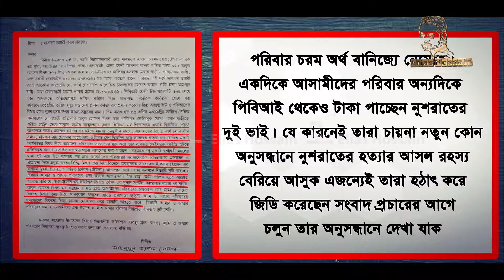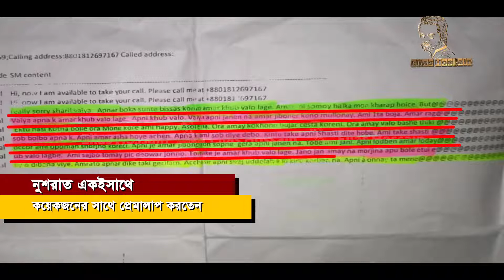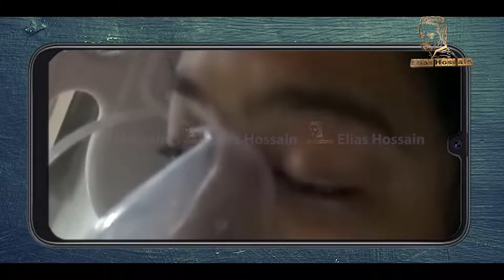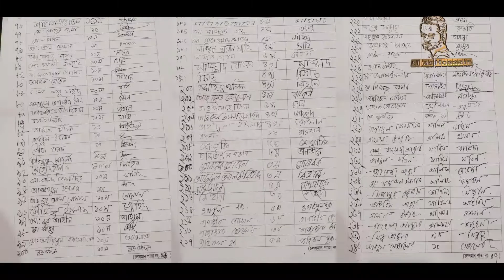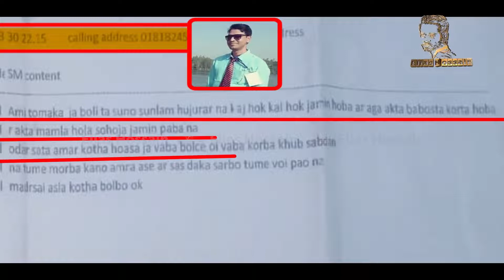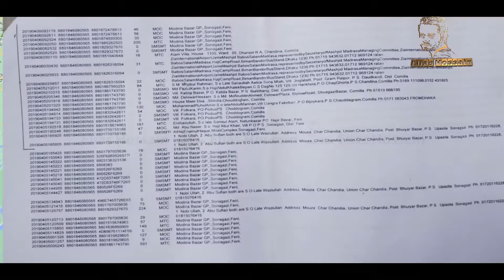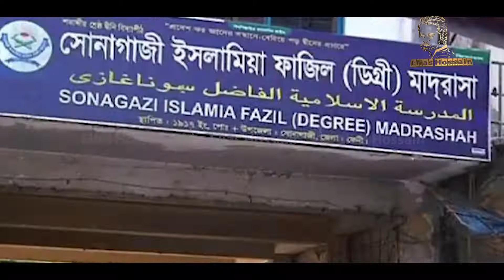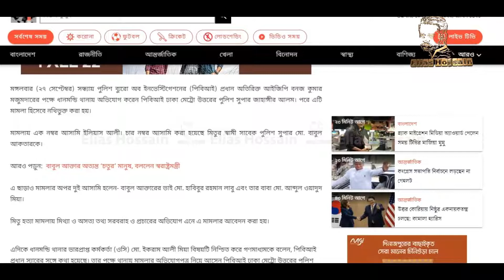কোন অপরাধ না করেও ফাঁসি হচ্ছে ১৬ জন নীরিহ মানুষের! || Worship Of Allah Elias Hossain 15minutes